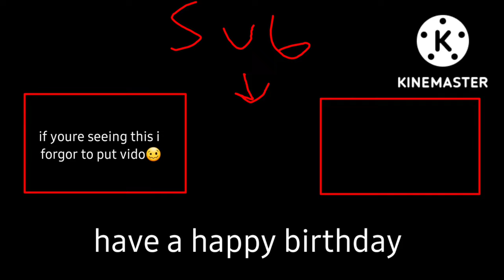the extraction mode ended 🗿 (pg3d)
join my clan vermontians pls: 30753532

s̺͆u̺͆b̺͆s̺͆c̺͆r̺͆i̺͆b̺͆e̺͆

╬═╬    Just dropped down to say